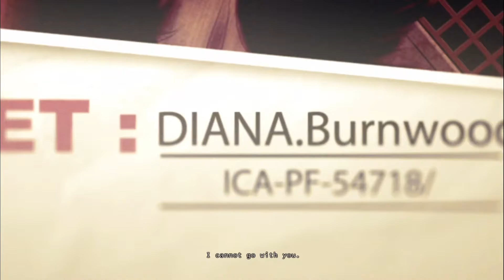Hitman Absolution Intro Rescored by Instrumetal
I rescored the iconic intro to Hitman Absolution. I hope you enjoy.